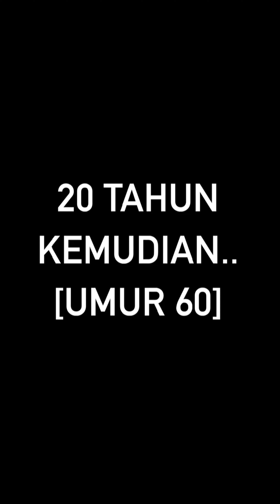TERPAKSA HARUS KERJA SELAMANYA..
Ketika memasuki usia tua, energi yang kita miliki akan berkurang, kita tidak akan bisa segercep dan juga sekuat ketika kita muda. Jangan pernah asumsikan bahwa pendapatan aktif yang kita dapatkan dari pekerjaan akan terus ada selamanya. Luangkan waktu untuk memikirkan ini, idealnya ketika memasuki usia tua kita sudah memiliki pendapatan pasif yang cukup untuk hidup dari bulan ke bulan tanpa harus bekerja lagi. Besaran idealnya berapa? setiap orang tentunya akan berbeda2, tergantung dari lifestylenya.

Kira2 seperti ini kemungkinan ujungnya dari seorang profesional:

1. Kalau ujungnya berhasil mencapai posisi atas seperti direktur perusahaan besar maka ketika sudah di usia pensiun akan bisa menjadi komisaris atau advisor dan tetap ada pemasukan gaji per bulan. Posisi ini tidak terlalu menguras energi dan waktu, karena yang dibutuhkan adalah pemikiran dan jaringan kenalan. Namun jumlah orang yang bisa di titik ini ga banyak karena posisi yang tersedia untuk ini juga ga banyak.

2. Kalau ujungnya di level menengah ke bawah (admin, manager) maka ketika sudah di usia pensiun akan lebih beresiko. Jika perusahaan tempatnya bekerja berjalan baik dan menjaga semua karyawannya sampai umur berapapun, maka tidak akan menjadi masalah. Namun bisa saja kondisi seperti pandemi di tahun 2020 terjadi dan perusahaan mau ga mau harus mengurangi jumlah karyawan. Dalam posisi ini, jadi harus mencari pekerjaan baru yang dimana harus bersaing dengan orang lain yang jauh lebih muda, karena posisinya bukan yang atas.

Disiplinkan dirimu untuk jaga uang dari sekarang, agar bisa nyaman di masa tua. Kamu bertanggung jawab atas kehidupan di masa depanmu.

Hal ini berlaku untuk pebisnis ataupun orang yg berkarya seperti atlit, artis dll. tapi pembahasan detilnya akan saya tuangkan di konten yg berbeda.